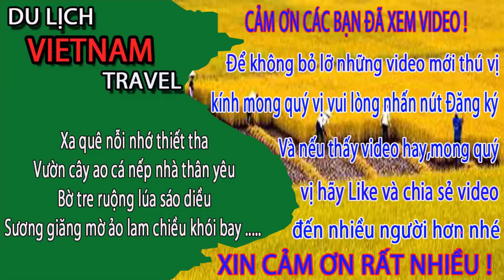BẮT GẶP E.M G.Á.I M..U khi du lịch biển sầm sơn thanh hóa - Du lịch việt nam vietnam travel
Video này Minh Toàn xin giới thiệu đến quý vị và các bạn về biển sầm sơn thanh hóa. Xin mời anh chị cùng xem video để xem biển sầm sơn thế nào nhé.
1. Hà nội ngày nay
3. Giải trí hấp dẫn ở việt nam
4. Du lịch việt nam
5. Cuộc Sống Hạ Long
6. Tổng hợp du lịch việt nam vietnam travel